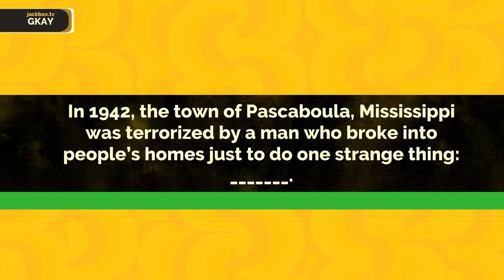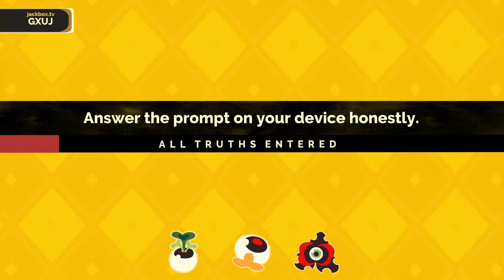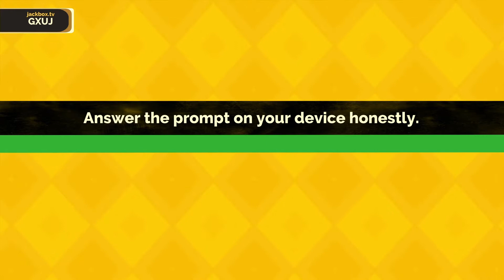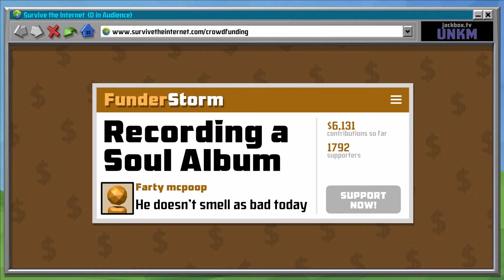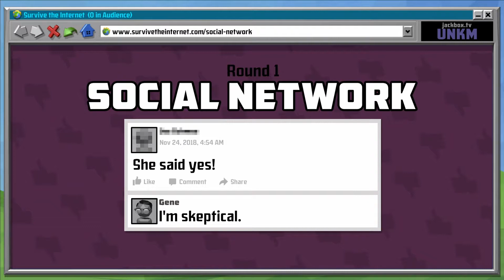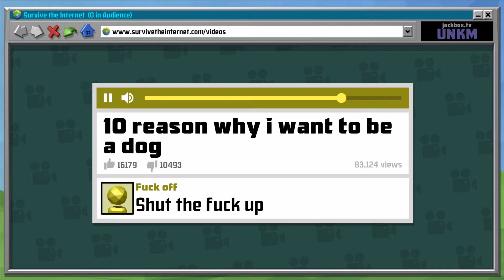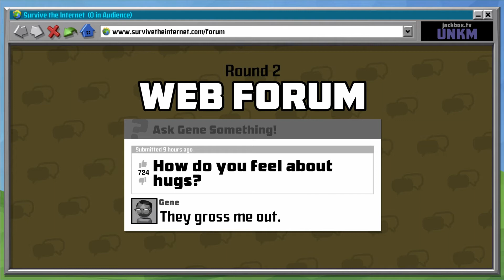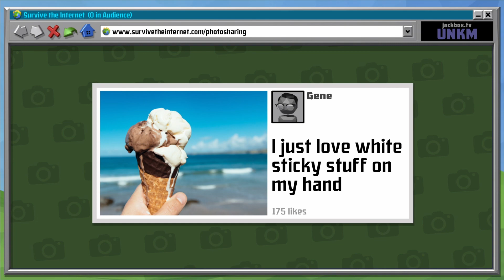Fibbage and Survive*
Frank, Chelito, and myself get stupid !!